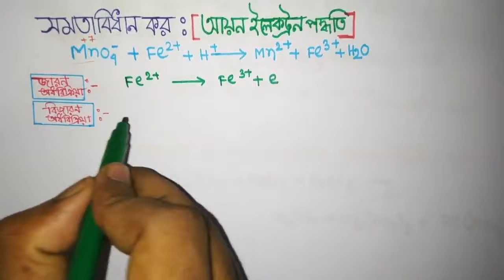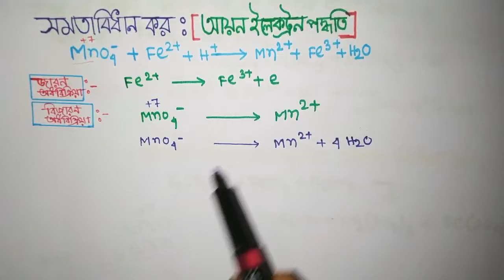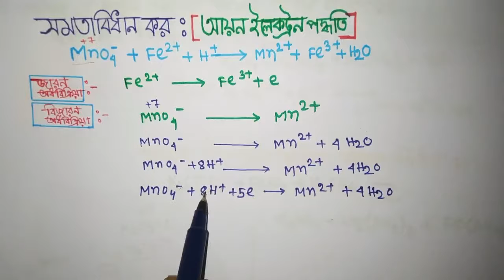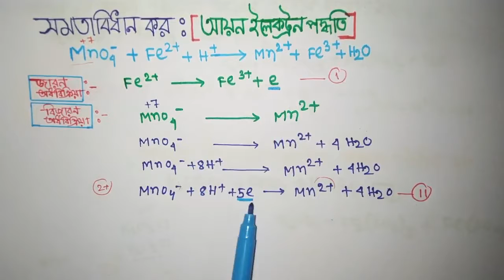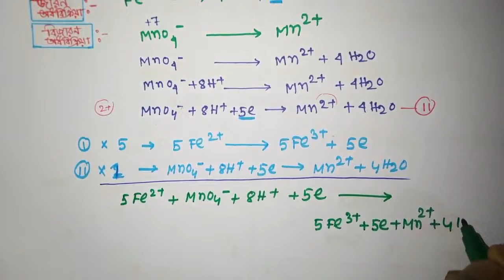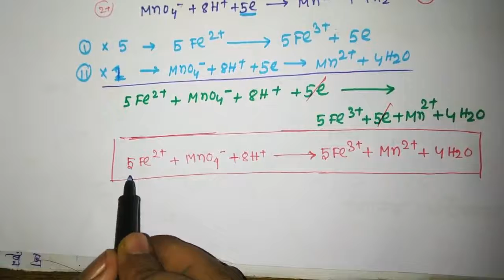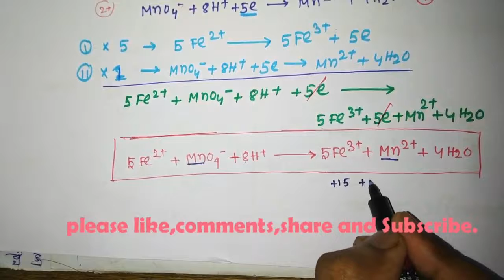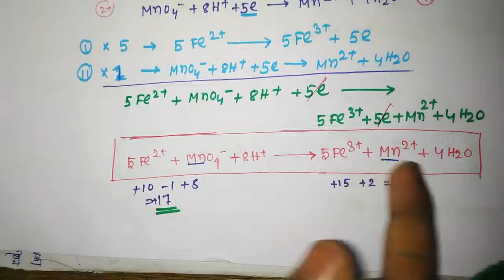Trick for balancing redox reactions in Acidic medium.